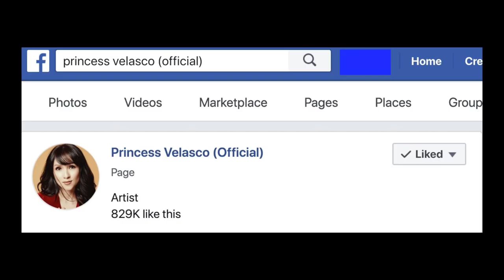LOVE Nat King Cole Boy Hapay feat Princess Velasco acoustic cover with lyrics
Here's my first epic collaboration with no other than the Philippines' Acoustic Princess, Princess Velasco! Such an honour, such fun! Such huhuhubels!

Blackpink (Hangul: 블랙핑크; commonly stylized as BLACKPINK or BLΛƆKPIИK) is a South Korean girl group formed by YG Entertainment, consisting of members Jisoo, Jennie, Rosé, and Lisa. The group debuted on August 8, 2016, with their single album Square One, which spawned "Whistle", their first number-one song in South Korea, as well as "Boombayah", their first number-one hit on the Billboard World Digital Songs chart. With the group's early commercial success, they were hailed as the New Artist of the Year at the 31st Golden Disc Awards and the 26th Seoul Music Awards.

As of 2019, Blackpink is the highest-charting female K-pop act on both Billboard Hot 100 and Billboard 200, peaking at number 41 with "Kill This Love", and peaking at number 24 with Kill This Love, respectively. They are also the first and only K-pop girl group to enter and top Billboard's Emerging Artists chart. They are also the first female K-pop group to have four number-one singles on Billboard's World Digital Song Sales chart. At the time of its release, "Ddu-Du Ddu-Du" was the most-viewed Korean music video in the first 24 hours on YouTube, and in January 2019, it became the most viewed music video by a K-pop group on the website.

Jisoo (지수)
Jennie (제니)
Rosé (로제)
Lisa (리사)

Nathaniel Adams Coles (March 17, 1919 – February 15, 1965), known professionally as Nat King Cole, was an American jazz pianist and vocalist. He recorded over one hundred songs that became hits on the pop charts. His trio was the model for small jazz ensembles that followed. Cole also acted in films and on television and performed on Broadway. He was the first African American man to host an American television series.

The song was composed by Bert Kaempfert with lyrics by Milt Gabler, and produced by Lee Gillette. The trumpet solo was performed by Bobby Bryant.[1] The song had previously appeared as an instrumental track on Kaempfert's album Blue Midnight (1964).
For international versions of the L-O-V-E album, Nat King Cole also recorded versions of "L-O-V-E" and other songs, in Japanese (mixed with English words),[2] Italian,[3] German,[4] Spanish [5] and French.[6] In this last language, the song was renamed "Je Ne Repartirai Pas" and translated by Jean Delleme.

E is even more than anyone that you adore can
Love is all that I can give to you
Two in love can make it
Take my heart and please don't break it
Love was made for me and you

Arrangement, Performance and Recording by Boy Hapay

Equipment used: Fender American Standard Stratocaster, Boss DS-1, Macbook Pro (Logic Pro X, Final Cut Pro), Korg MicroKey, Canon 600D

Note: